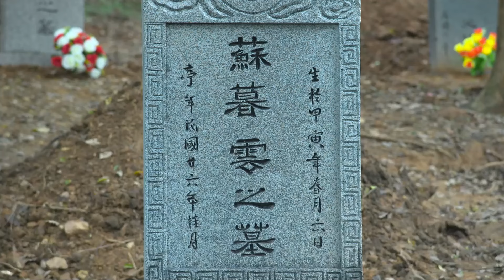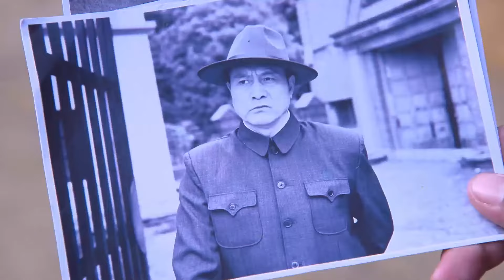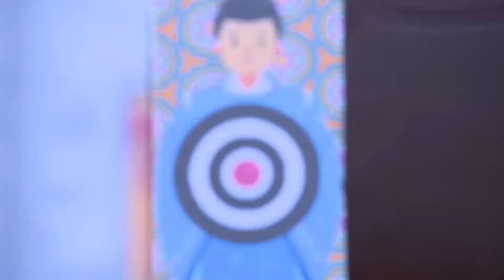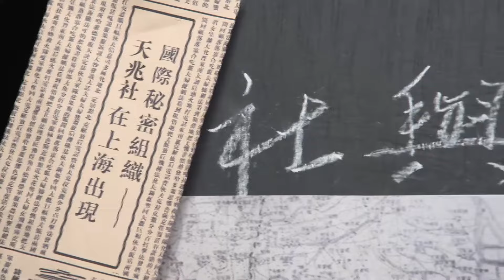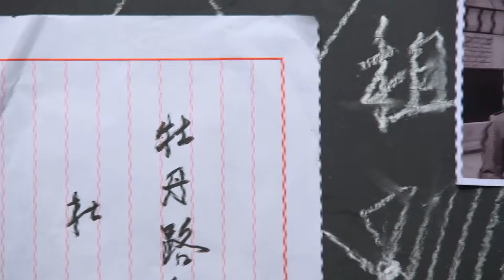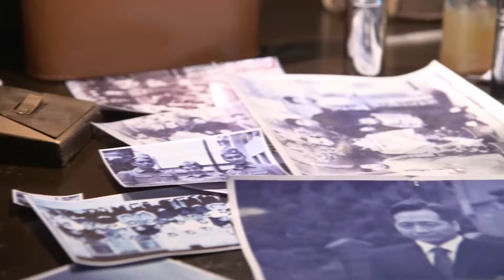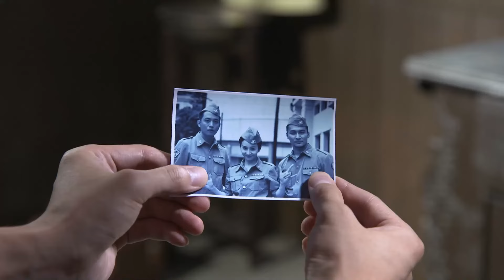【好看行动剧】《雄鹰兵王》第04集 |特别行动组与跨国犯罪集团和国民党反动派进行了艰苦卓绝的斗争#抗日剧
导演:钱雁秋
主演: 贺刚、钟卫华、陶慧娜、黄小瑜、李羲儿
《雄鹰兵王》述了在解放前夕，特大跨国犯罪集团与国民党特务机构同时盯上了元代张士诚宝藏，都想要据为己有，原国民党突击队长顾英雄加入共产党，率领特别行动组与跨国犯罪集团和国民党反动派进行了艰苦卓绝的斗争，最终成功保护了国家珍贵文物的故事.一九四八年初，浦东解放军总队得到确切消息：特大跨国犯罪集团“法力坦”利用其在上海的分支机构天兆社盗挖国宝——张士诚宝藏，而国民党特务机构——民政厅下属的复兴社，也觊觎宝藏，想要将这批珍贵文物据为己有。浦东解放军总队接到情报后，立刻请示上级，得到批示，决不能让宝藏落入外国犯罪集团和国民党反动派手中。原国民党淞沪警备司令部特调处突击队长顾英雄，不满国民党内部的腐败和争权夺利，在其父亲——打入敌人内部的共产党员顾志明和共产党员秦刚的引导下，毅然加入共产党，率领特别行动组，与天兆社的犯罪分子和复兴社特务进行了艰苦卓绝的斗争，最终在浦东解放军总队的协助下，消灭天兆社，成功保护了国家珍贵文物